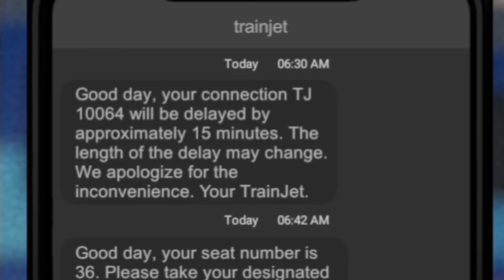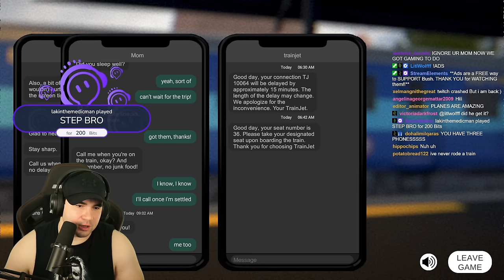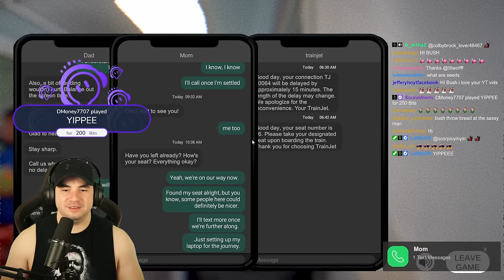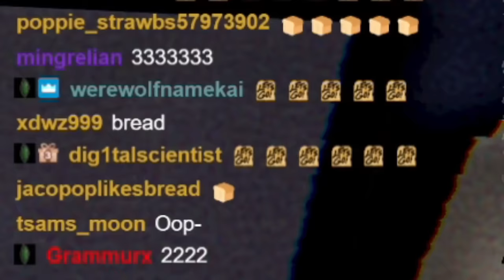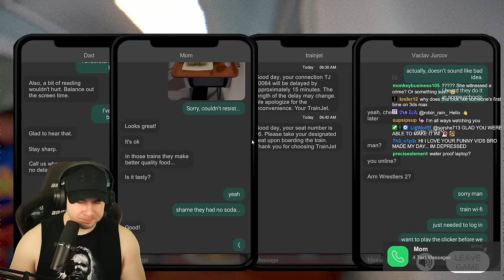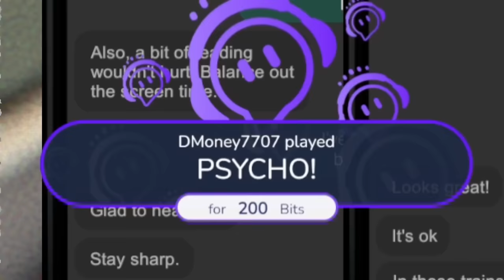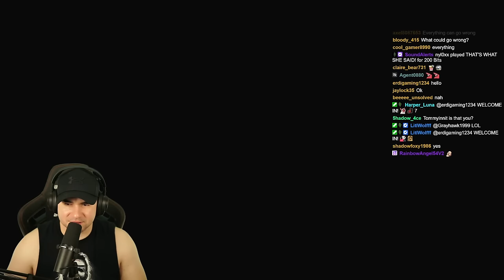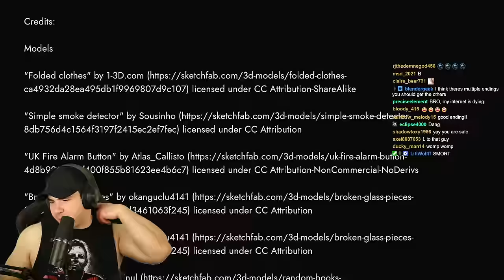This NEW Fears To Fathom Clone Was Not Safe From The MEMES! | Train Depart!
This new horror game is called "Train Depart" My viewers play alerts with perfect timing to try and make me laugh!